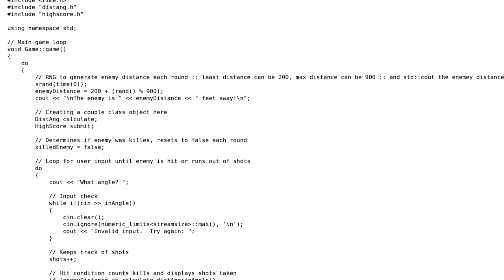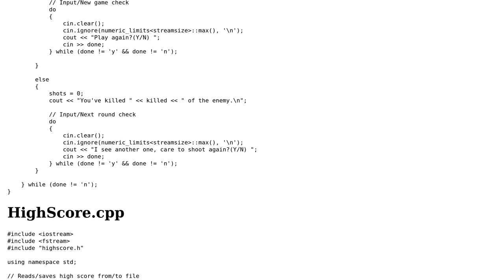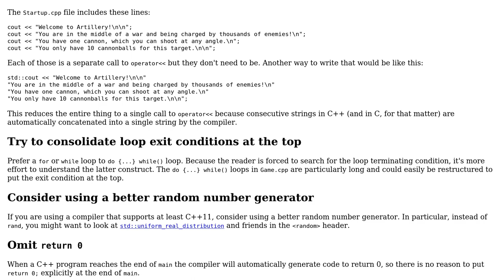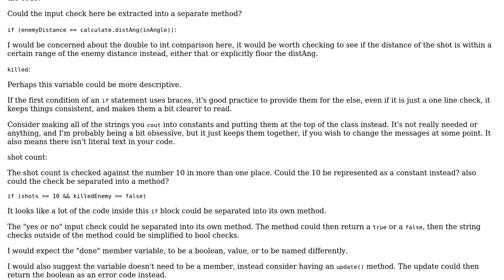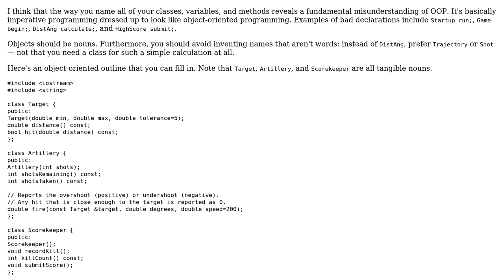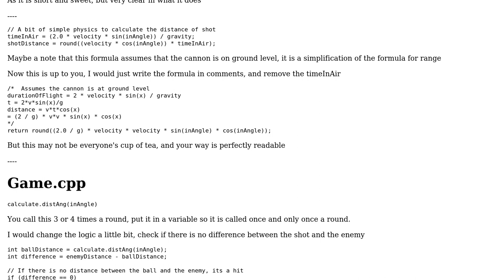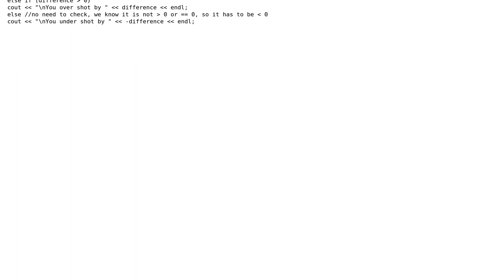Code Review: Artillery game C++ practice project (4 Solutions!!)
Code Review: Artillery game C++ practice project

With thanks & praise to God, and with thanks to the many people who have made this project possible! | Content (except music & images) licensed under CC BY-SA | Music | Images & others | With thanks to user spyr03 user NGangst user Matthew Walls user Edward user 200_success and the Stack Exchange Network Trademarks are property of their respective owners. You are responsible for your own actions.